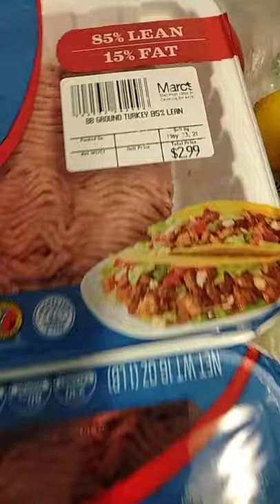Grocery shopping. Pork, turkey, chicken and many more items.